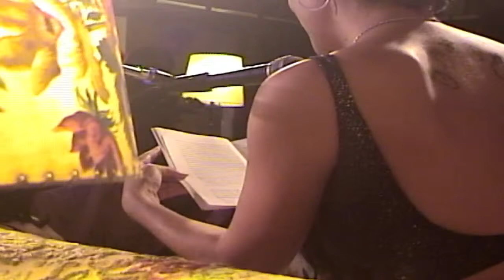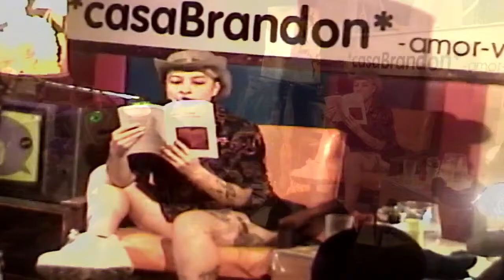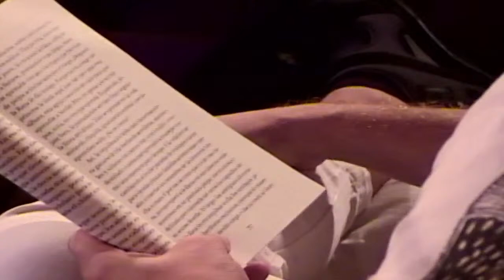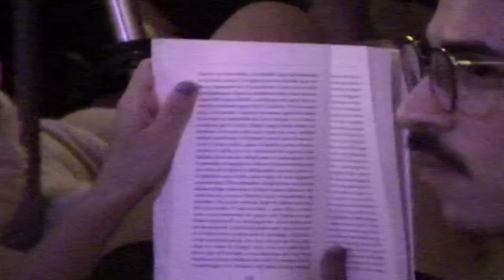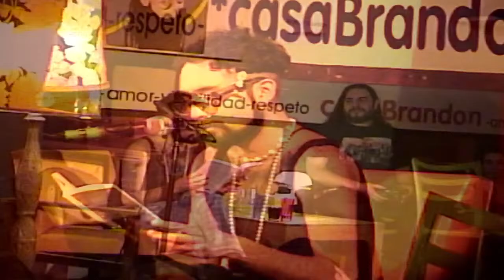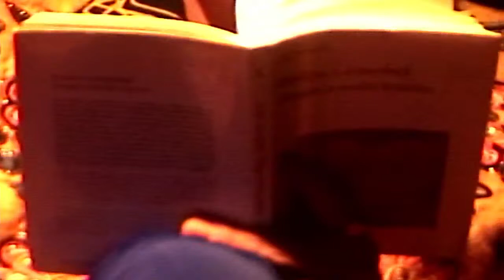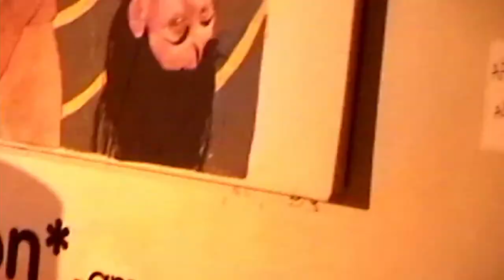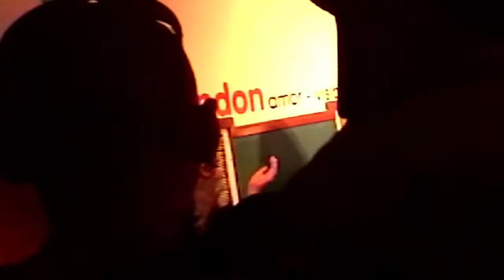ETC _ TRANSMITE _ Lectura colectiva "Tengo miedo torero", Pedro Lemebel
Invocación marica, conjuro antiderecha, memoria compartida, fantasía numerosa